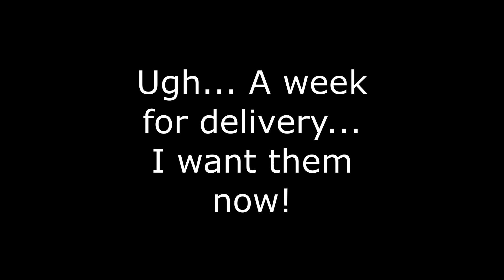Arduino Self Balancing Robot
In this video I build a two wheel self balancing robot for the upcoming Dublin Maker festival!

Here is a link to the code if you want to make your own